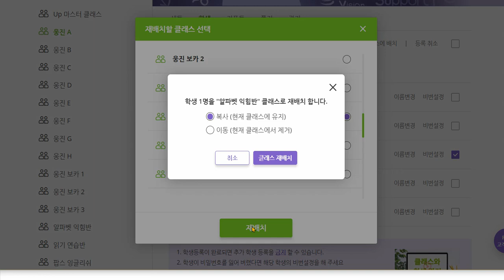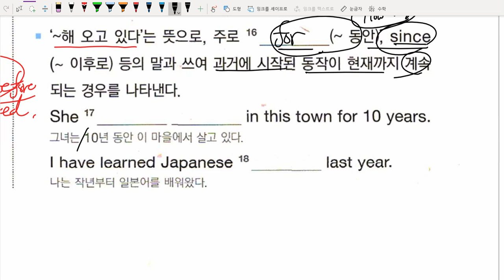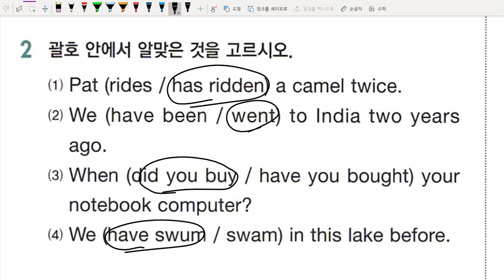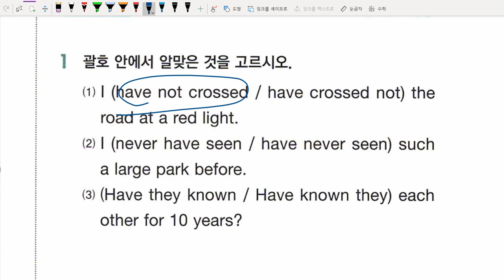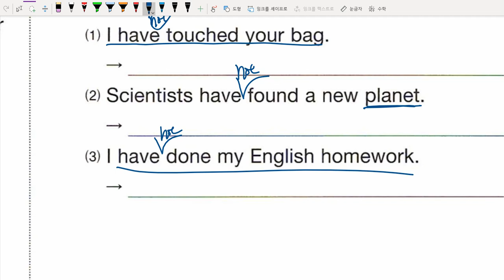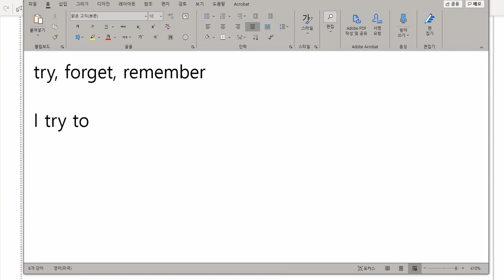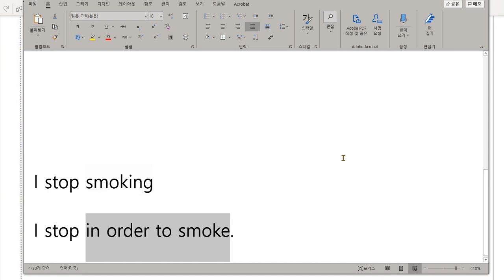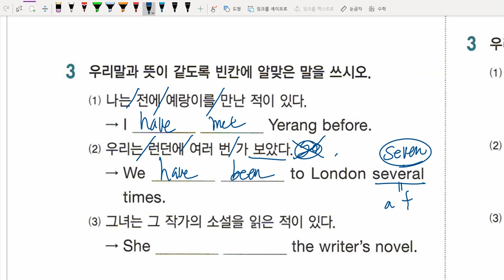중1 2021 01 12 문법 현재완료